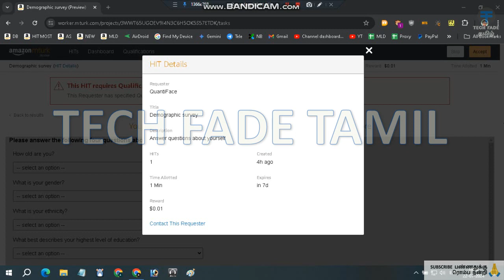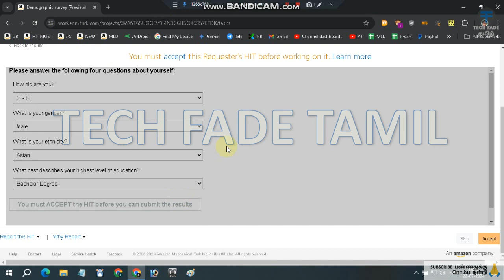Demographic Survey in Mturk Account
Tech Fade Tamil | Demographic Survey in Mturk Account | 7j8L1TSxczs